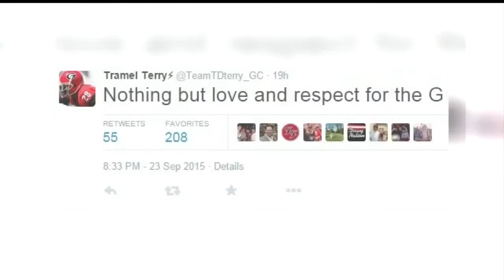Tramel Terry to Transfer